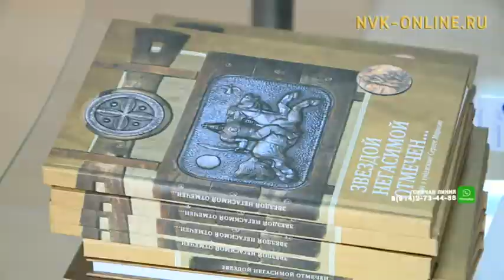Худуоһунньук Сергей Марков төрөөбүтэ 65 сылыгар Дьокуускайга быыстапка тэрилиннэ